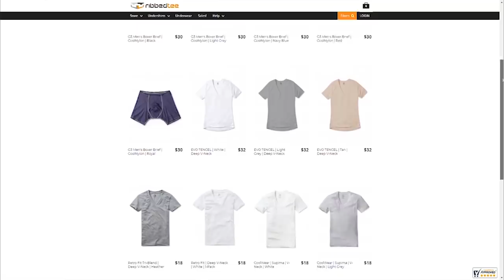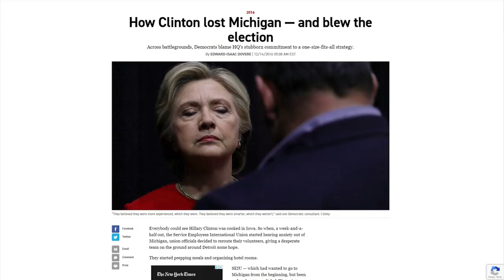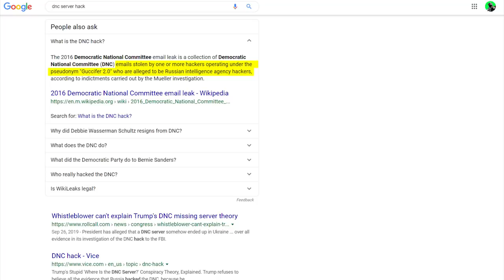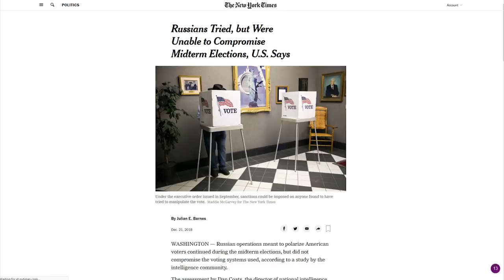MELTDOWN: Everyone's A Russian Agent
CRYPTOCURRENCY:
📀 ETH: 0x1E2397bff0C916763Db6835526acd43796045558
📀 BTC: 13dnHJyCaLFgzxXZLSSXhgbqAfioXHo33t
📀 LTC:  LRaNzJD6PmCR7FkqHTuSgiAYkE9GSKG8g8
📀 DASH: XasuQ2cSEuPRSnG47XyShcW9XvM1xh6Em8